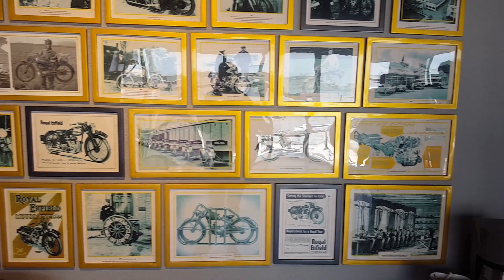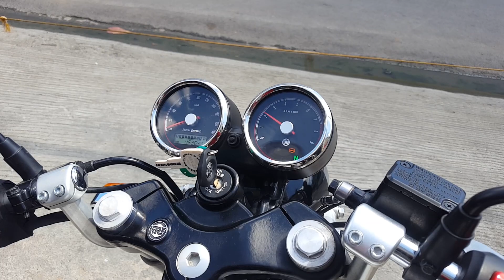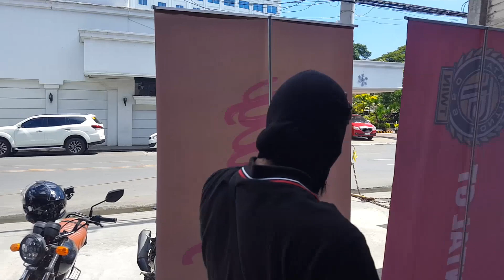Test Ride - Royal Enfield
Test Ride - Royal Enfield Interceptor 650 and Continental GT 650

A brief test Ride of the Interceptor and Continental GT 650 and a few comments.

Tell me what do you think about these Royal Enfields.

Cheers!